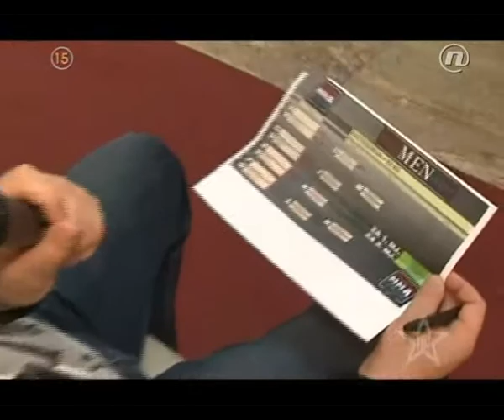Kristijan Kušić, Krešimir Merčep OMS LIGA IZVLACENJE ZA 2013 2012-12-10-4-40-3_xvid.avi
Kristijan Kušić, Krešimir Merčep